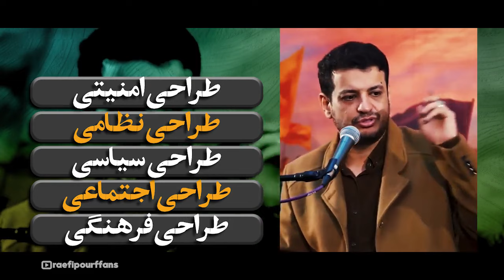تیراندازی چابهار تو همین پازله